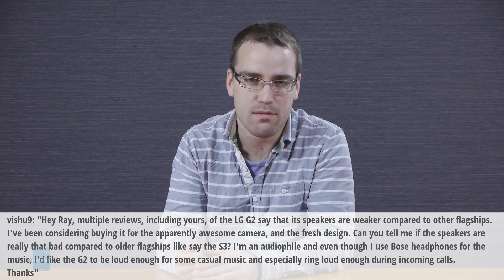PhoneArena Q&A Ep 6: Samsung's "metal" phones, LG G2 speaker, Note 3 screen brightness and more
In the sixth episode of our Q&A series, Ray S. is going through a number of interesting topics, such as Samsung's typical design language, the questionable nit count of the Galaxy Note 3's display, the Xperia Z Ultra's processor, and more!